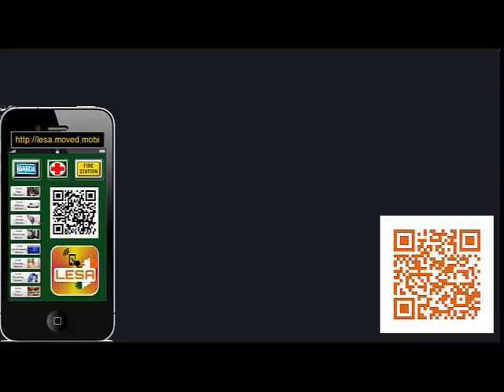Kilkenny Delivery service -- Kilkenny couriers service -- Kilkenny couriers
Kilkenny Man with a Van services are handy removal services which provide removal services if you are moving home in Kilkenny, office space in Kilkenny, or need furniture or other equipment moved from one location in Kilkenny to another somewhere else.
Kilkenny Man with a Van services are incredibly popular due to the ease and convenience of the service. They are generally cheaper than large removal companies in Kilkenny and are happy to do any size job. As a result, the market is inundated with Man with a Van services. It can be difficult to find the best, and most cost-effective, service for your needs.
The best way to find a good, reputable, and cost-effective Man with a Van service is to browse on your smartphone. You can compare pick from one of the top three delivery service providers and call with a single tap straight from your smartphone, and find out about similar jobs that the company has carried out. With an lesa - local household emergency services on mobile, you have all the information at your fingertips, in one place. You no longer need the hassle of searching through the yellow pages or looking at page after page of information brought up by a search engine. As well provide info on other services such as local Kilkenny plumbers, Kilkenny local electricians, local gas and heating companies near Kilkenny, local Kilkenny taxi services, local cleaning services n Kilkenny, local dentists in Kilkenny as well easy access to call local fire station, local police and local ambulance, all on your fingertips